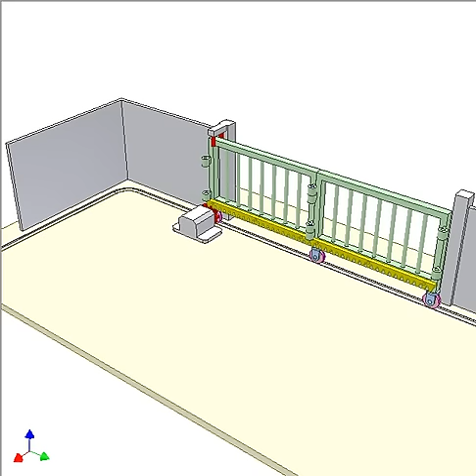Slide folding gate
Red pinion of grey motor can engage with two yellow racks and push the gate of two panels.
See a real gate of 4 panels:
Using lengths of chain instead of the racks is possible. Then the pinion axis is vertical.